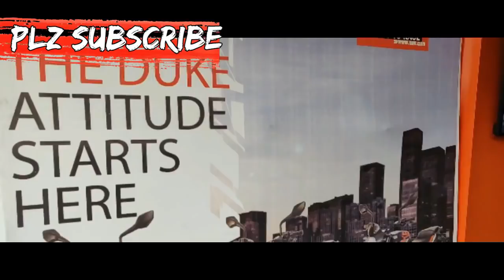KTM Duke 125 Top Speed 2019, And Duke 125 Drag Race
HY GUYS TODAY IN THIS VIDEO I AM SHOW U TOP SPEED OF KTM DUKE 125 THIS VIDEO IS RECIVE FROM MY MUMBAI FRIEND THANKS BHAI ARUN FOR SENDING ME THIS VIDEO ...